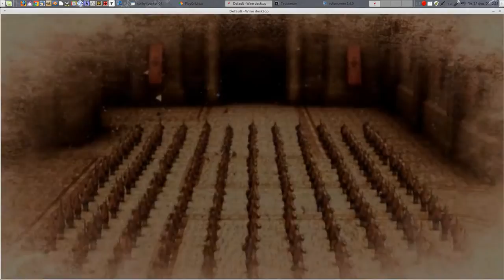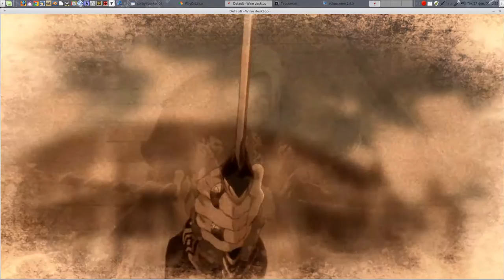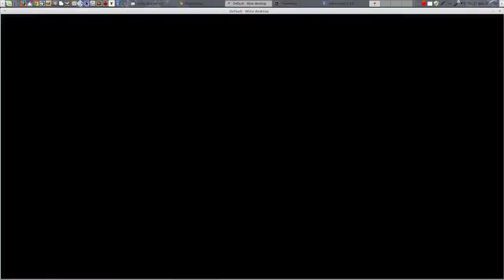Tales of Zestiria / Steam / Wine 1.8.6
- Kernel 4.4
- Multi-monitor 3280x1080
- Drivers 378.13

winetricks d3dx9 vcrun2010 vcrun2012

Soft:

- Blender3D 2.7x
- Audacity 2.1